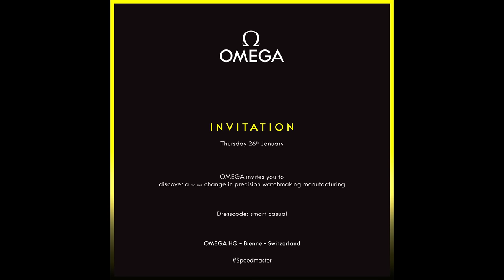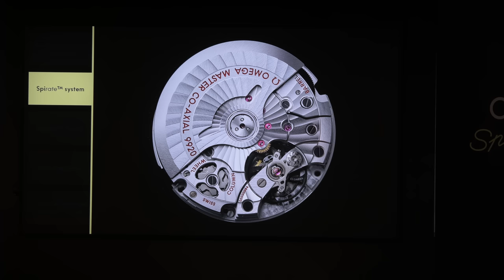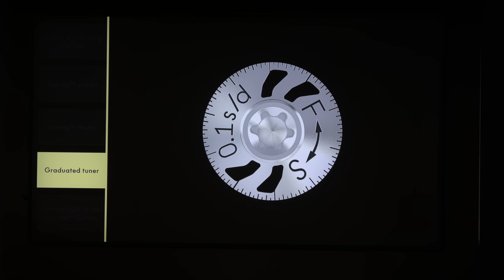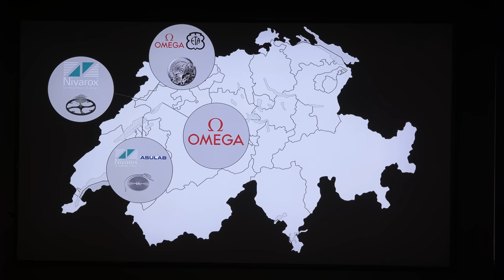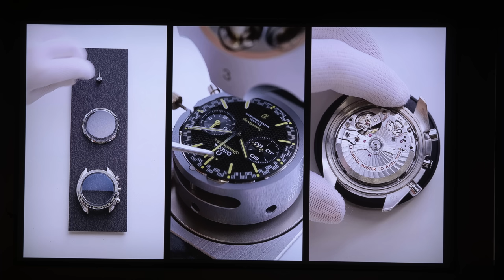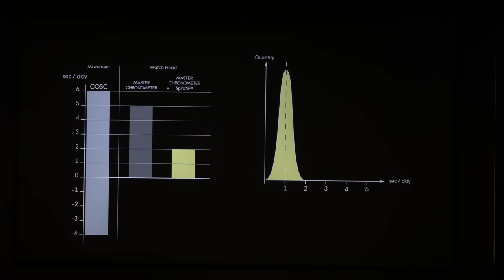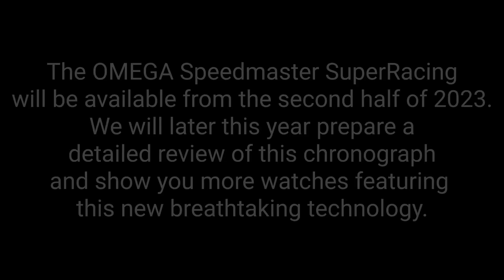OMEGA Speedmaster SuperRacing. The new fine-tune Spirate System boosts accuracy to 0/+2 sec./day.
Omega’s latest Speedmaster is fine-tuned for precision with the new Spirate System, which includes a revolutionary patent-pending spiral that allows for ultra-fine rate adjustments. Thanks to this one-of- a-kind mechanism, it is now possible for Omega to achieve certified precision of only 0/+2 seconds a day and this is a watchmaking SENSATION.

To meet these narrow targets, Omega had to quite literally reinvent the wheel: drawing on both the technical resources of the Swatch Group and the precision, stability and reliability of Omega’s chronometrically superior in-house movements.

The innovative solution was a totally new Si14 balance spring which allows the watchmaker to act on the stiffness of the hairspring’s attachment point through an eccentric adjustment mechanism located on the balance bridge. This new approach, based on the design of a high precision articulated structure with flexible bearings, is another superb example of Omega’s willingness to run with new ideas...

The first timepiece to include Omega’s fine-tune Spirate System is the Speedmaster SuperRacing in stainless steel. A visual tribute to Omega’s 2013 anti-magnetic masterpiece which offers a clear view of the new mechanism through the sapphire crystal case-back.

Circling the dial is the distinctive racing style minute-track and a black ceramic bezel ring with the famous tachymeter scale in new yellow “grand feu” enamel. This bold yellow shade, featured on the Seamaster Aqua Terra 15’000+ GAUSS of 2013, is also used on the gradient chronograph hand and striped small seconds hand at 9 o’clock. The watch’s 60 minute/12 hour recorder, directly opposite at 3 o’clock, also serves as a second zone-time.
The honeycomb pattern of the dial references a concept timepiece on display at OMEGA Museum which survived extreme magnetic fields of 160,000 GAUSS.
The chronograph is powered by Omega’s state-of-the-art Co-Axial Master Chronometer 9920, a perfect amalgamation of the many milestones on the road to Spirate and certified at the industry’s highest level by the Swiss Federal Institute of Metrology (METAS).

As always, proof of this certification is provided by a distinctive red METAS card, which in this case includes confirmation of the 0/+2 seconds a day precision made possible at large scale by the industrialisation of the Spirate System.

The Speedmaster will be sold in the second half of 2023 for 10,200 CHF excluding VAT (we mentioned including VAT in the video, but this is unfortunately not correct. Sorry!)